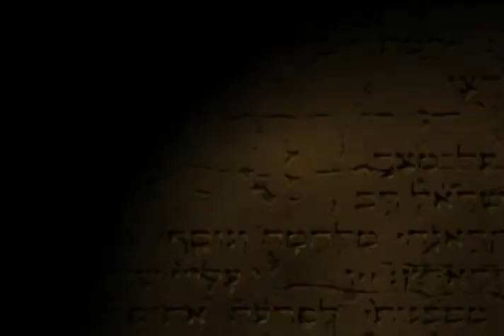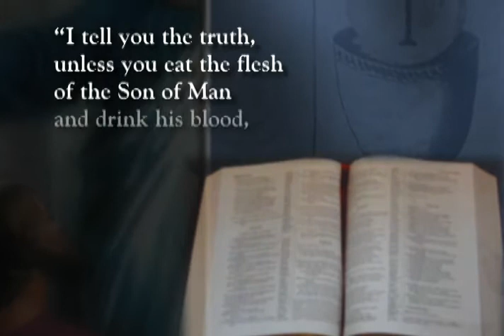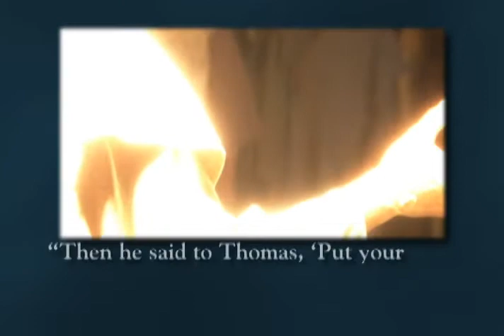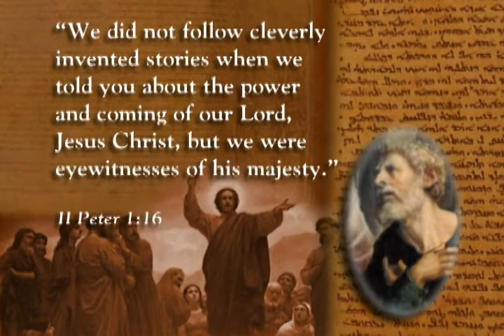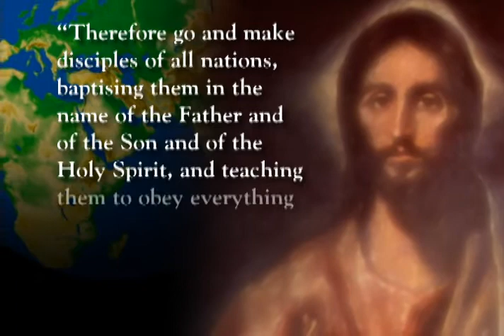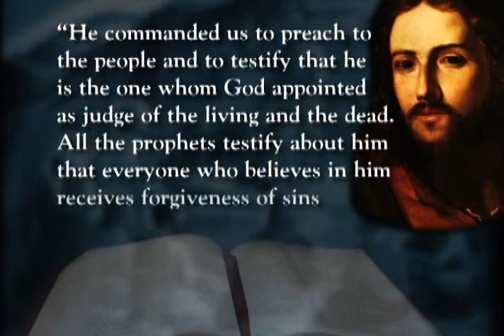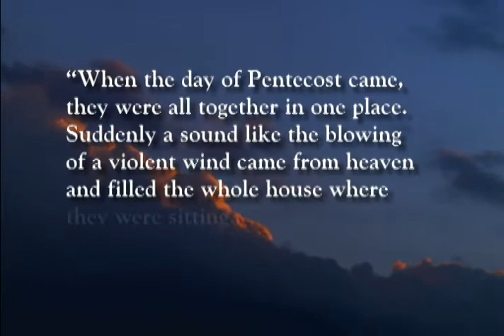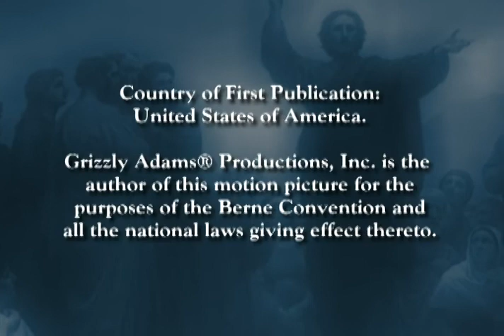12 Ordinary Men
A look at the twelve disciples who were hand-picked by Jesus to learn from His teachings, and spread the Gospel after His crucifixion. Why these men?

12 men of humble backgrounds had their lives changed by Jesus. Learn the story of Christ′s apostles {Gk. apostolos – messengers}, common men—whose lives were transformed by Jesus′ life, death & resurrection—who went on to spread Christ′s words around the world, through their Holy Ghost–inspired writings.

In a world of uncertainty & fear, ″Twelve Ordinary Men″ is a story that will inspire and move you. Twelve men—touched by God in a way no one else has previously experienced. In their quest to spread the Gospel message, they witness unimaginable miracles and endure unspeakable cruelty. Yet despite overwhelming forces aligned against them, they will change the course of history in a single lifetime.